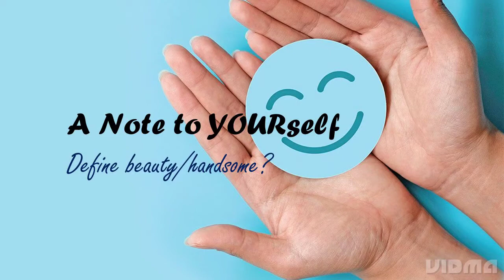Define beauty/handsome - A Note to YOURself - Uncut version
This video is about the inner beuaty which never vanishes in our life.
For more updates you can follow me in